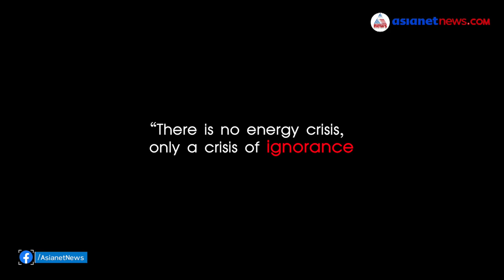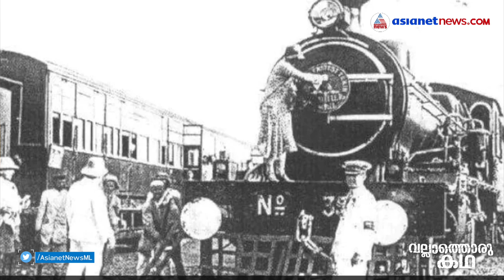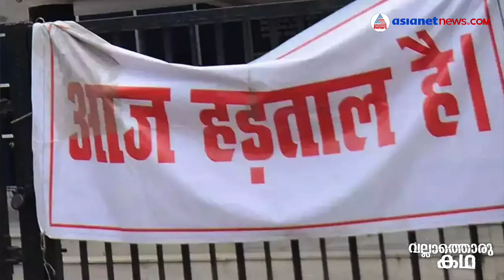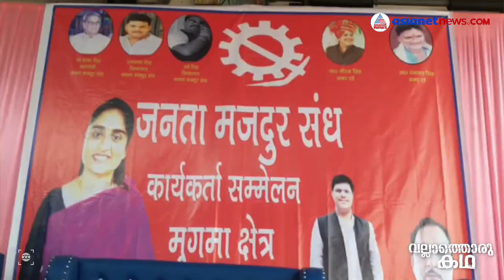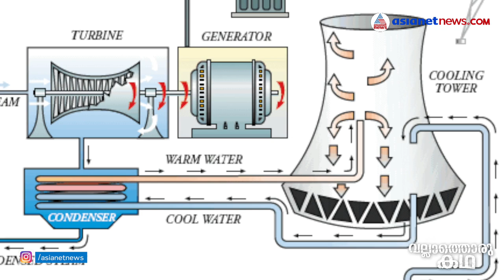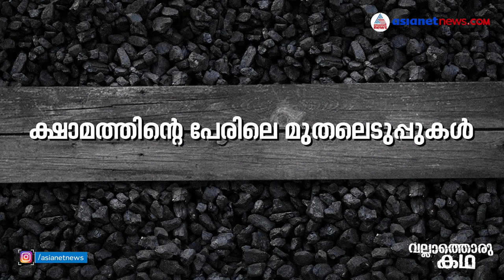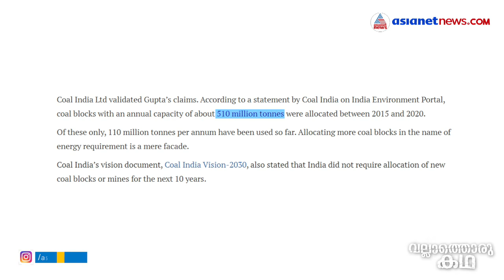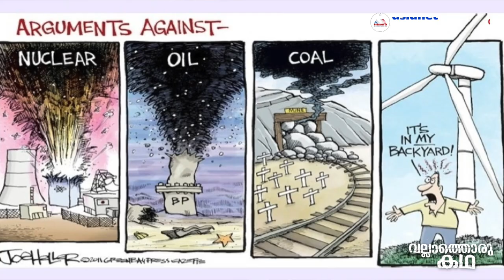കൽക്കരി ക്ഷാമത്തിന് പിന്നിലെ അറിയാക്കഥകൾ | The Coal Shortage Conspiracy | Vallathoru Katha EP #65